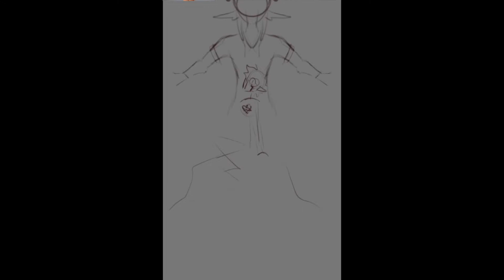The Sunken City || Dragonborne || SPEEDPAINT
Description
Hello !! Figured I would upload something!!

INFO:
Program used: Procreate
Time taken: 5h 23m
layers used: 102

DO NOT USE THIS ARTWORK WITHOUT PERMISSION. IT IS FOR MY OWN PERSONAL PROJECTS AND I DO NOT ALLOW USE WITHOUT PERMISSION.